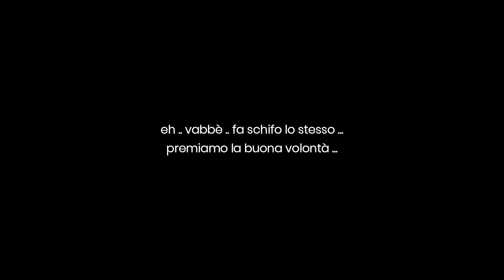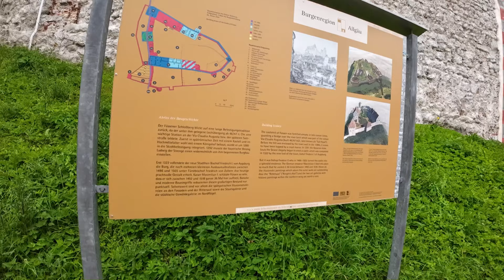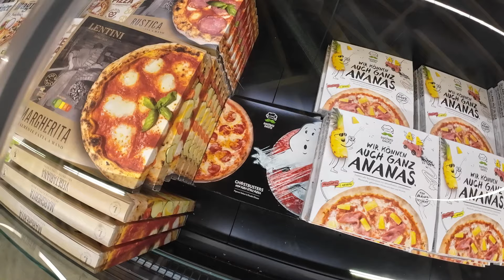CAMPER vlog - Partiamo per la Romantische Strasse (parte 1)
partiamo per una settimana lungo la Romantische Strasse in Germania.

come sempre grazie a tutti per seguire i video 🙏
il campero